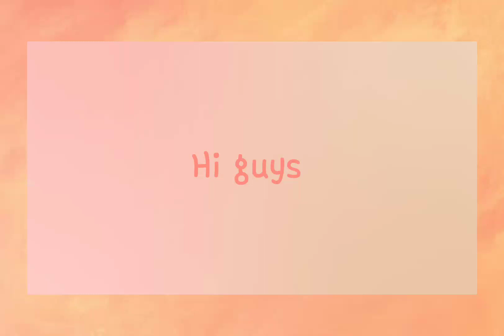Adopt me Giveaway Winner.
Also even if u didn't win add me I'm still gonna give u something because u sub :)